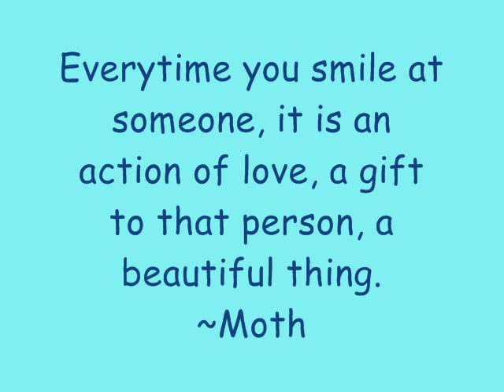num sornram theppitak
a collection of photos of thai actor num sornram theppitak